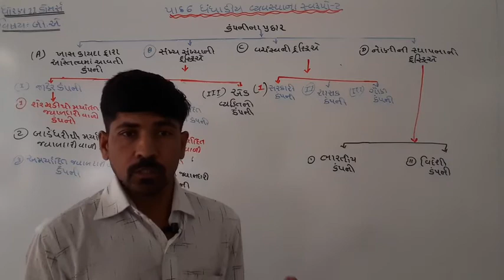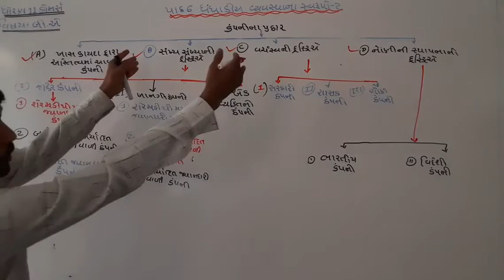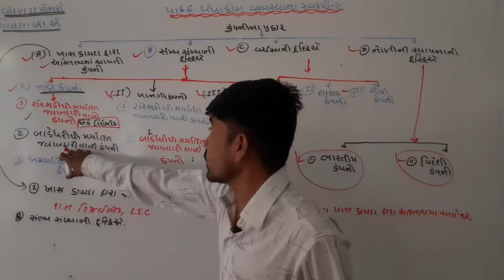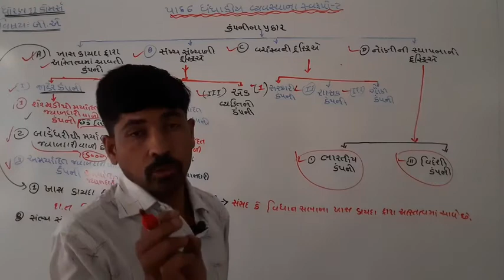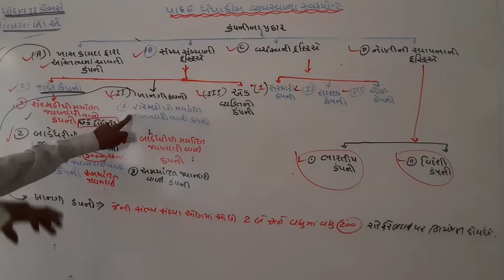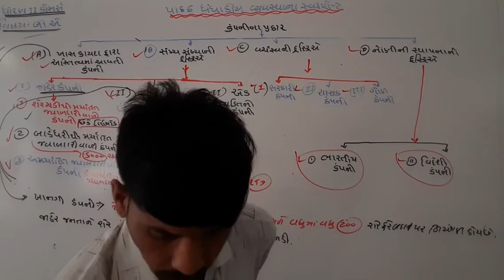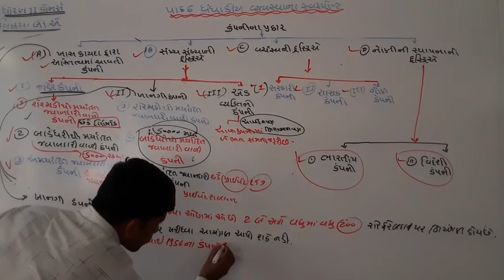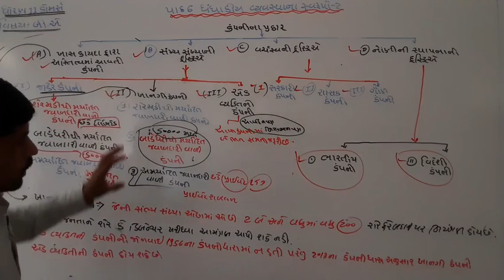ધોરણ 11 કોમર્સ (બી. એ) પાઠ 6 ધંધાકીય વ્યવસ્થાના સ્વરૂપો- 2 date 05/01/20 21